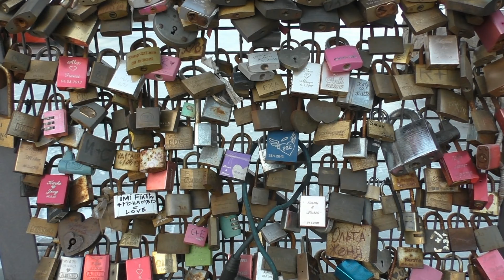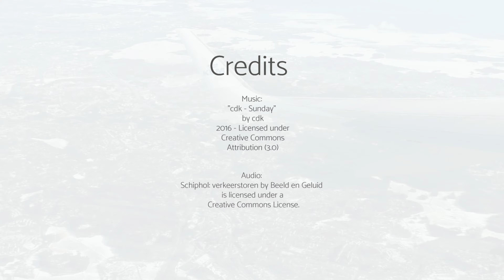First Time Helsinki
My first time in Helsinki Finland. Here are some impressions. I made this trip 3 years ago.